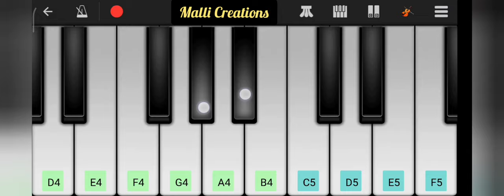Naligina rellunu viruvani devudu Song Piano | Telugu Chriatian Songs | Jesus songs | ar stevenson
naligina rallunu song piano

Scale G (chakravaakam)